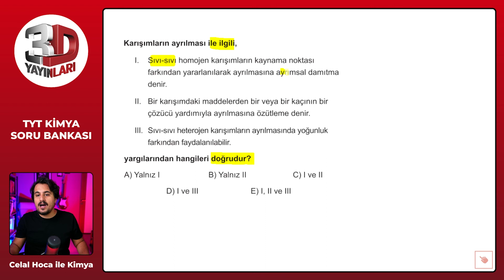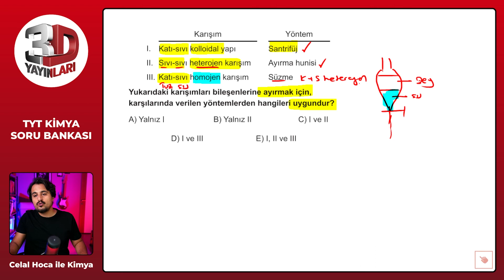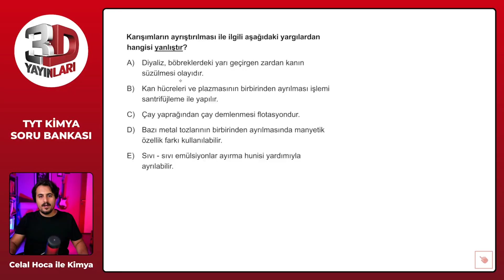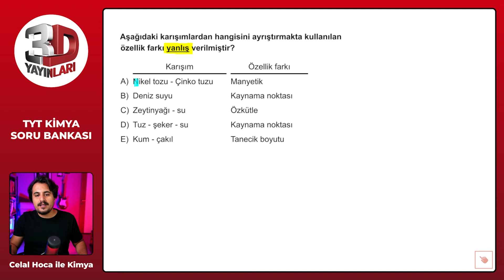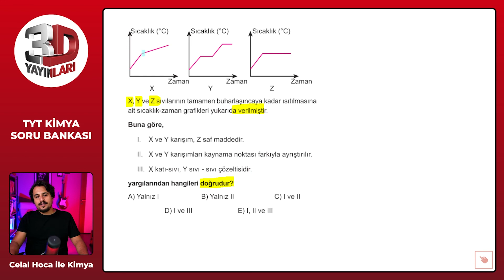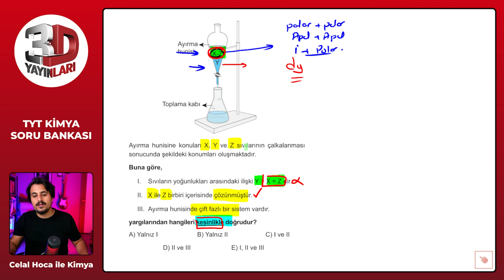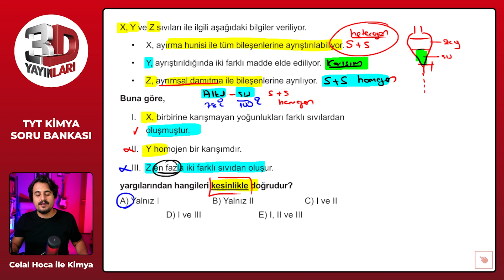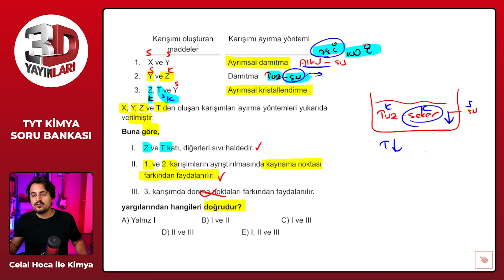TYT Kimya Soru Bankası Bölüm 07 Test 13 Soru Çözümleri